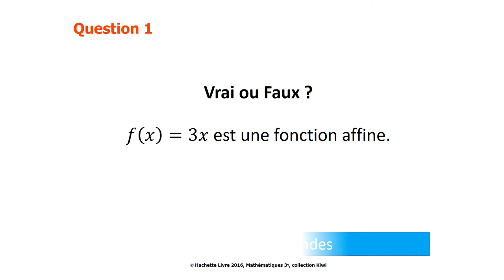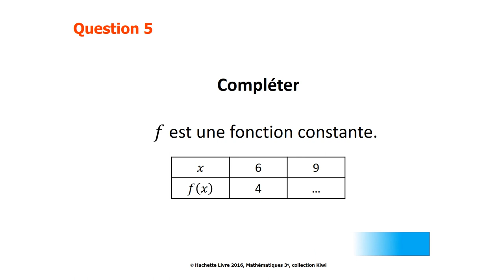3 A19 B fonctions affines